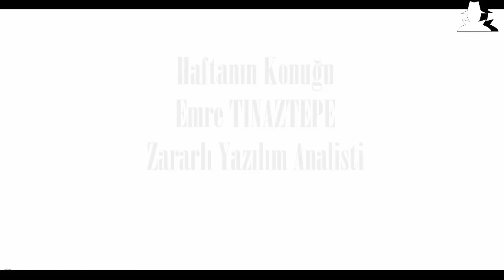Güvenlik TV - Bölüm 10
Güvenlik TV'nin 10. bölümü ile karşınızdayız. Bu bölümde yine geçtiğimiz 15 gün süresince bilişim güvenliği alanında neler yaşandı, hangi konular konuşuldu bunları ele almaya çalıştık.
Bu bölümünde Zemana firmasından Emre Tınaztepe'yi ağırladık.Konuğumuzla Malware Analizi konusunda derinlemesine bir sohbet gerçekleştirdik. Zararli yazilim analisti olmak isteyenler ise nereden baslamali, nasil devam etmeli? Zararli yazilim analistleri hangi alanlarda calisabilir? Gunumuzde malware analizi alaninda karsilasilan en zorlu durum nedir? Antivirus, anti-malware ureticilerinin yasadiklari sikintilar neler? Malware analizi icin guvenli bir calisma ortami nasil olusturulabilir? Zararli yazilim analizi ile uğraşanların araç kitinde hangi uyguşamalar var? Zararli yazilimlar hangi teknikleri kullanarak analistlerin islerini zorlastiriyorlar? (antidebugger teknikleri, kod karmasiklastirma ve sifreleme, disassembler programlarini yaniltma teknikleri) Polymorphism ve Metamorphism nedir? Kapatılan VX Heavens sitesi yerine takip edilebilecek başka bir web sitesi var mı?

Bütün bu soruları ve daha bir çok konu başlığını ele aldığımız bu keyifli sohbetimizi umarız sizler de keyifle izlersiniz.

Bölüm 10'nin notlarına adresinden ulaşabilirsiniz.